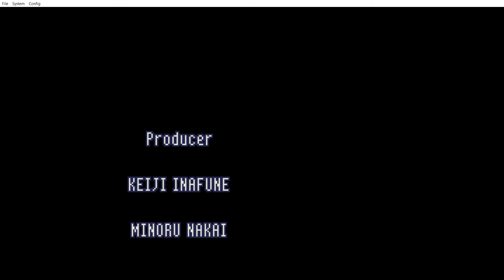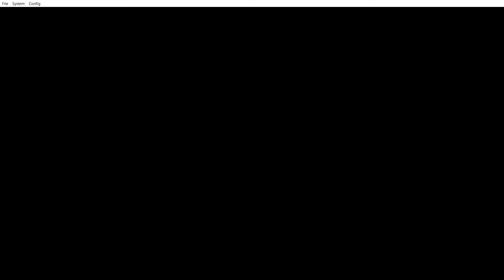[DS/RUS] Resident Evil: Deadly Silence [Classic] (Крис. Лазарет. НЕТ) - 05. Концовка "Крис"